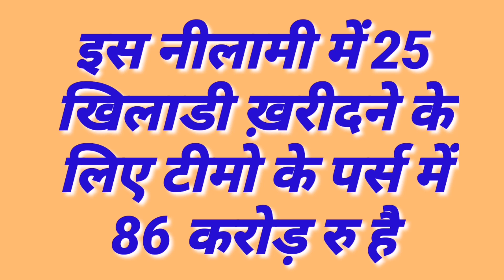IPL 2020 - 3 Big Updates From BCCI Regarding IPL 2020 Auction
Watch 3 Big Updates From BCCI Regarding IPL 2020 Auction.